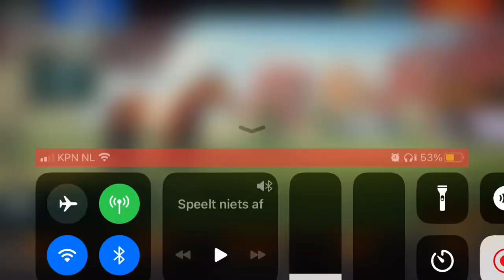Rival Stars video van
Mijn veulentje is groot en
verder is alles oké daar.
Ik ben van plan Nerve Donut ook te laten dekken.
Goed plan?